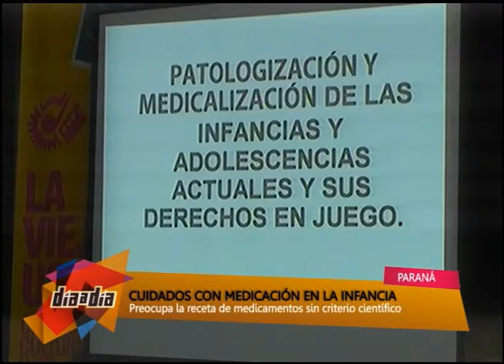Día a Día - Cuidados con medicación en la infancia - 25/04/14